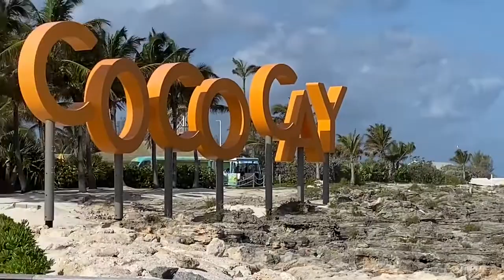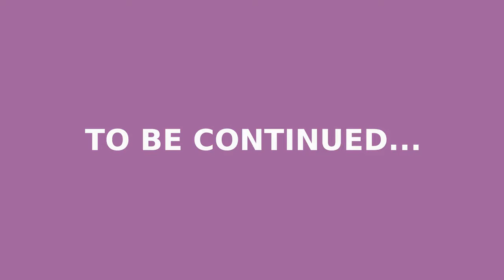Mariner of the Seas: Perfect Day at CocoCay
We battle the tourists, the winds, and the seagulls to do some rest and relaxation on Perfect Day at CocoCay.

Come join us as partake in day 3 of our Bahamas trip through Royal Caribbean's Mariner of the Seas.